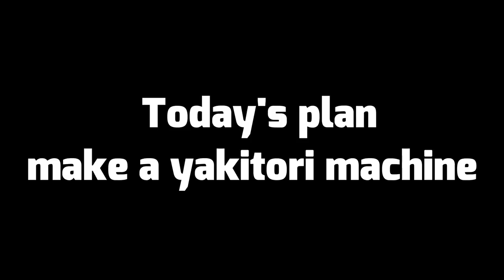2 stacks in 30 minutes! ? I tried to make a fully automatic yakitori making machine| #31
★Minecraft distribution world
Under construction